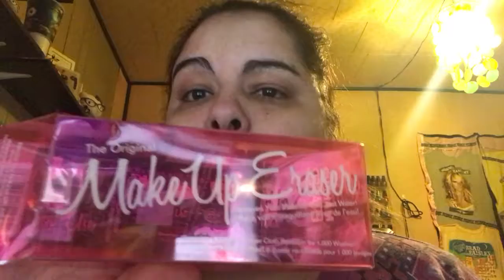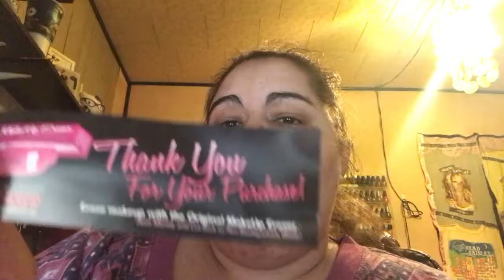MAKEUP ERASER DEMO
See me use the Makeup Eraser for the first time and learn my thoughts on it.